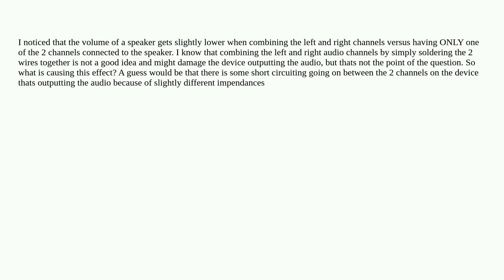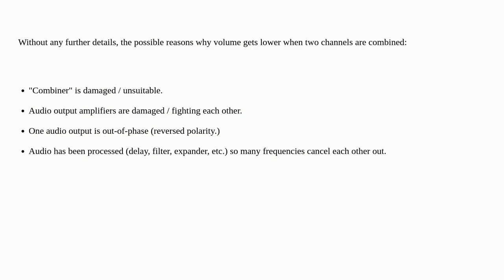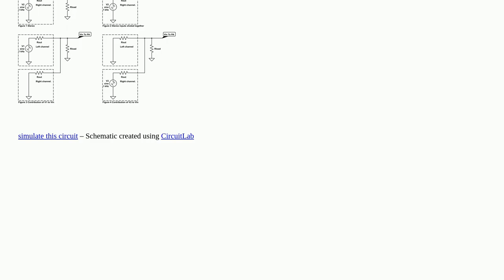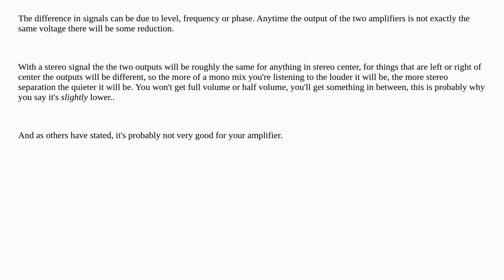Electronics: Volume gets lower when left and right audio channels are combined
Volume gets lower when left and right audio channels are combined

A special thanks goes out to the community

  stereo mixer audio